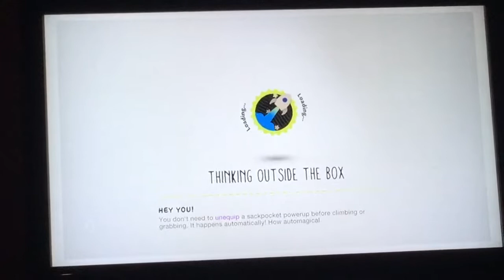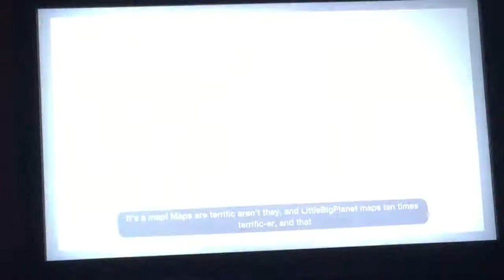Watch Me Play: Little Big Planet 3 Part 4 Nana Pud’s Guardian (PS4)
I’m back with more Little Big Planet 3.